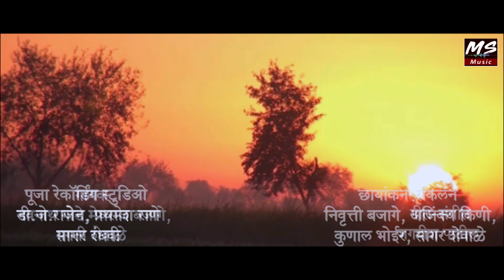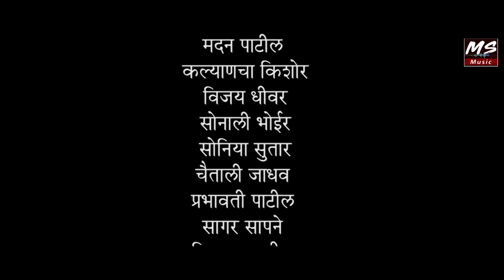आई ला विसरु नका | Aai La Visaru Naka| बाबा |Meghraj Bajage।Navnath Gode।Pragati Shevale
आईला विसरू नका बाबांना विसरू नका.

गायक
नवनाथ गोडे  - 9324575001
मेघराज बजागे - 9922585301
प्रगती शेवाळे

*original Song credit by*

    -*Jagdish Patil*

गीत-संगीत
जगदीश पाटील
*Unplug*
गीत-संगीत- मेघराज बजागे-
नवनाथ गोडे
Dj राजेन

पूजा रेकॉर्डिंग स्टुडिओ
डी.जे. राजेन 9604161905, प्रथमेश राणे
सागर रंधवी

छायांकन
निवृत्ती बजागे, अजिंक्य किणी,
सागर शेवाळे, कुणाल भोईर

कलाकार
नित्यानंद पाटील
नितीन पाटील
एकनाथ बजागे
प्रज्योत पाटील
रुक्मिणी बजागे
तन्वी बजागे
विशाखा पाटील
केतकी